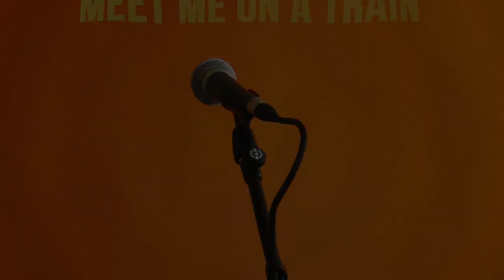Meet Me on a Train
Written & Performed By: Daniel Vergara